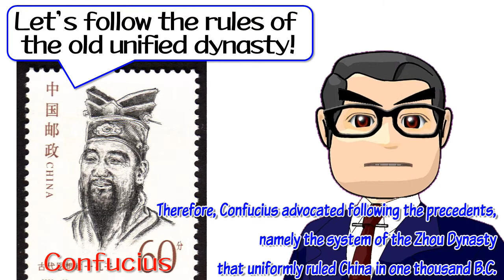🏫Politeness: communication strategy of Confucianism: Prof. Sumioka's O-M Philosophy! 11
Prof.Dr. Teruaki G. SUMIOKA:  Univ.-Professor of Osaka University of Arts
Brain Supplements that make you wiser.  He explains the core terms of philosophy just for one minute. Confucius

PROFILE: Ph.D. in Aesthetics, Tokyo National University of Arts; M.Phil. in Philosophy, the University of Tokyo; B.A. in Philosophy, the University of Tokyo.  Born in Tokyo, Graduated from Seijo-Gakuen High School and the University of Tokyo. Worked as a Program Planner of LIVE TV TILL DAWN! in News Station, TV Asahi, as a part-time Lecturer (Philosophy) Tamagawa University, a tenure Associate Professor (Business Administration) in Tokai University, a Gastprofessor (Filmwissenschaft) in Johannes Gutenberg-Universität Mainz, Germany etc. His specialties are Philosophy, Media Culture and Movie Theory. He is also active as a Designer, a Composer and a Writer.